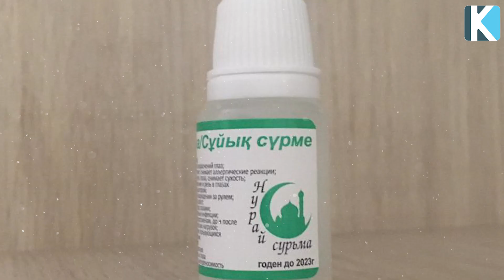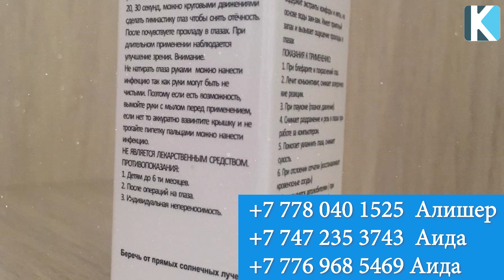Көзімді Чеснок Емдейтінін білмеппін, Кешелі Бері Осы Емді Сұрадым, Керек арнасы, Сұйық Сүрме 2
Көзімді Чеснок Емдейтінін білмеппін, Кешелі Бері Осы Емді Сұрадым, Керек арнасы, Сұйық Сүрме

Арнаға қолдау жасағыңыз келсе:
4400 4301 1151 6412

 Бәріңізге рақмет!